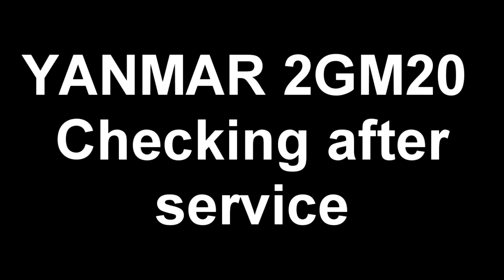YANMAR 2GM20 testing after service, boat diesel engine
YANMAR 2GM20
boat diesel engine
testing after service